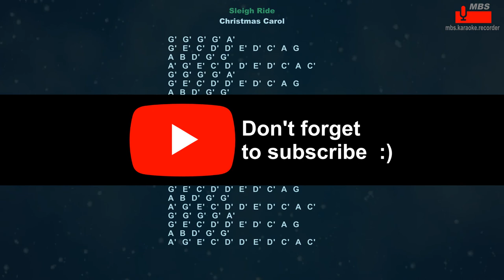Sleigh Ride Christmas Carol Flute Recorder Tutorial / How To Play